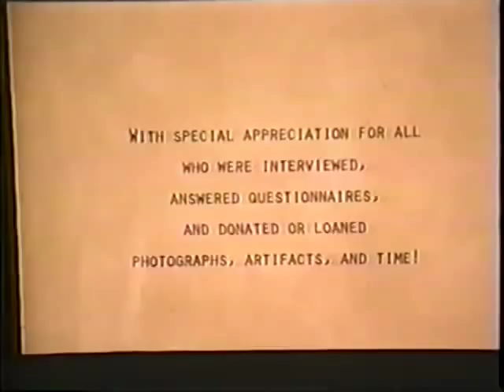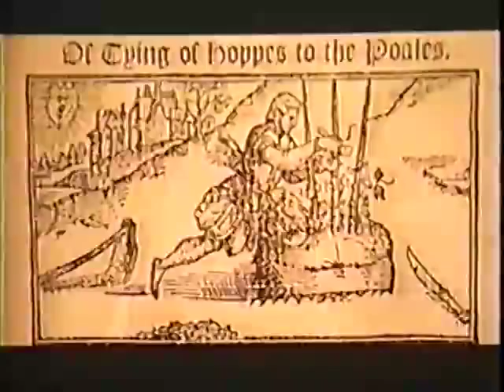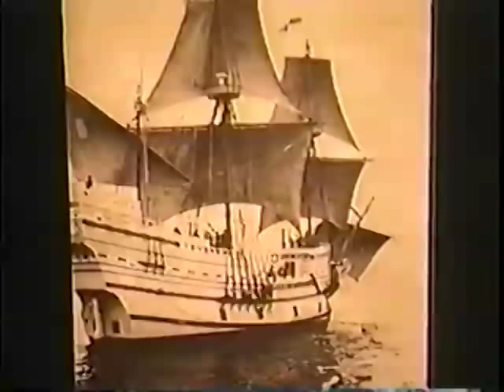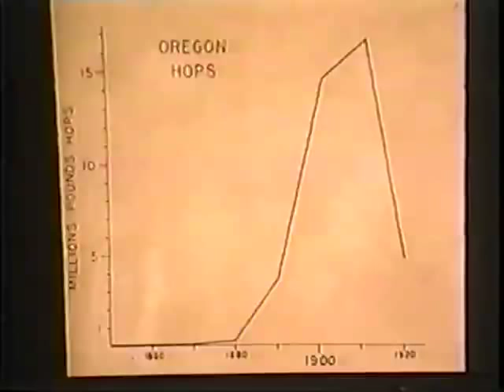Part 1- History of Hops in the Willamette Valley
A look at the history of hops, hop production, and its impact on brewing in Oregon's Willamette Valley. Part 1 of 3.